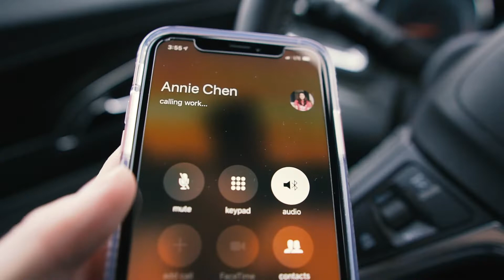JEFFREY'S DOPE ASS VLOGS | EP 3: The Day Before(and After) Xmas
Events that occurred over the holiday season. I became an ice skating god.

Shot with the Sony a6500 and Sigma 16mm f/1.4 lens.